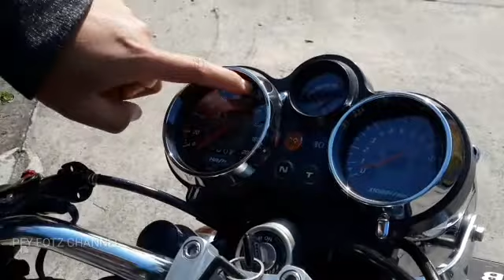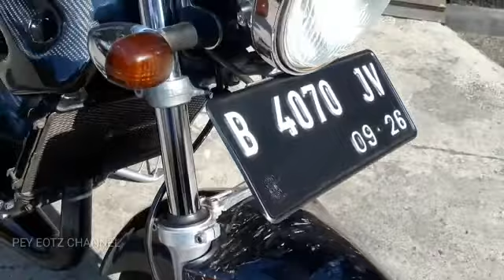REVIEW KAWASAKI NINJA 2TAX UPGRADE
kawasaki ninja full restorasi up jadi ss